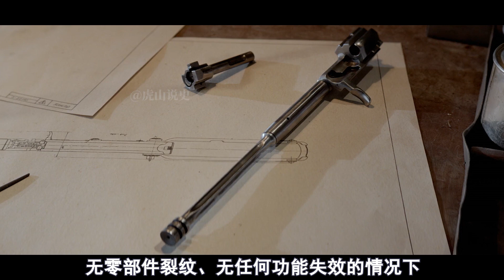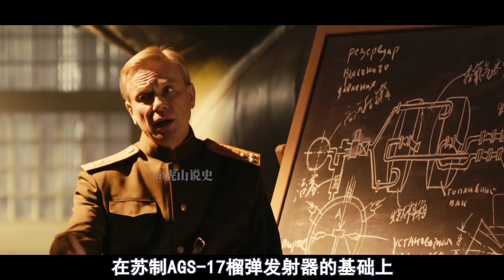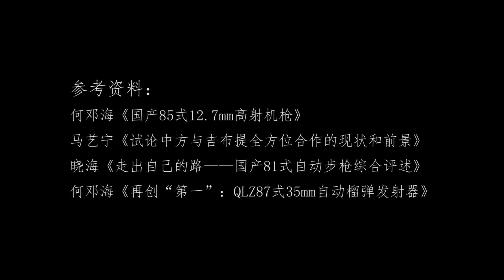非洲一小國酷愛收集軍事裝備，同時集齊五常武器，對中國步槍情有獨鍾！ 【霸王說史】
非洲一小國酷愛收集軍事裝備，同時集齊五常武器，對中國步槍情有獨鍾！

美國 吉布提 非洲 中國 我們的影片會遵循公平、尊重的原則，確保不會包含任何仇恨言論的元素。